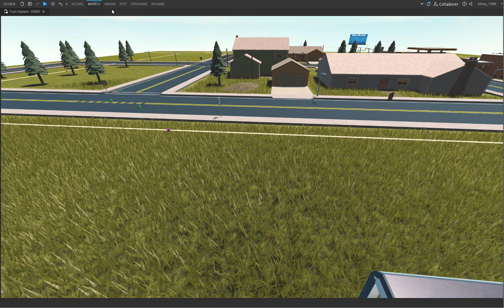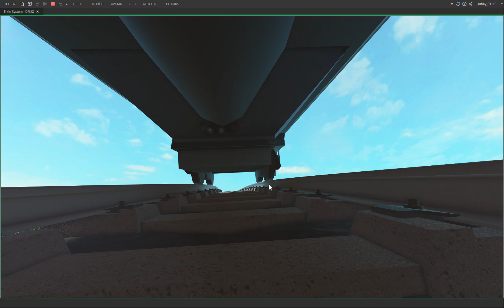roblox - New Train System - Showcase #2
This is my brain new train system using bezier curves to improve mouvement of No-Physics trains.

Note : This system is programmed entirely by me, and is therefore my intellectual property.

Wanna see ? Test it now